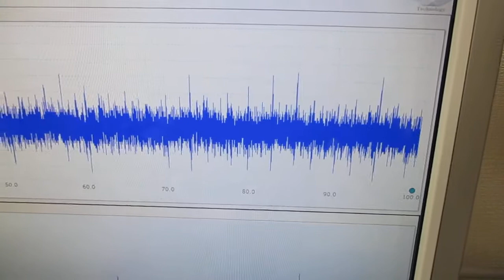超音波と表面弾性波（オリジナル超音波システムの開発技術） ultrasonic-labo